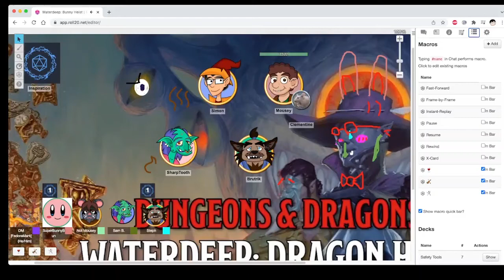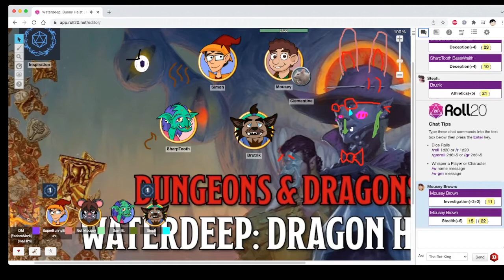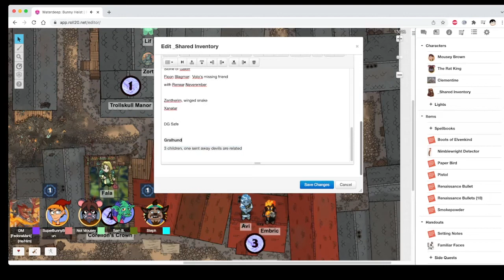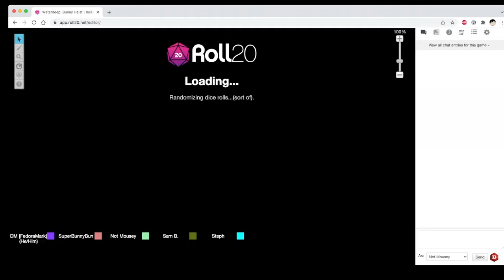D&D - Waterdeep Dragon Heist - Game 15 “Accidental Crime on Purpose”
Ticking Clock Achieved!

(Accidentally left a small break in around the 1 Hour 58 Minute mark.  It's not that long!)

Featuring:
Mark as the DM  @th1rt3en_TM
Joey as the Halfling Ranger "Mousey Brown" @Joseph_LFrog
Buns as the Half Elf Wizard "Simon" @SuperBunnyBun
Steph as the Bugbear Monk "Brutrik"  @StephBraithwait
Sam as the Goblin bard "Sharp Tooth" @craponcrap